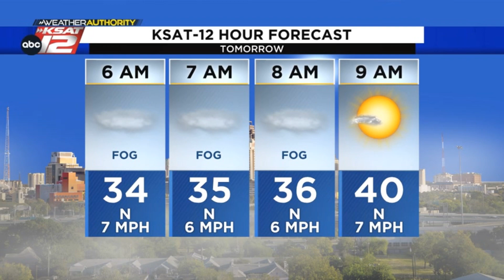Adam's Nighttime Update: Thursday 2/2/23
Sunshine and warmth on the way then a shot at rain